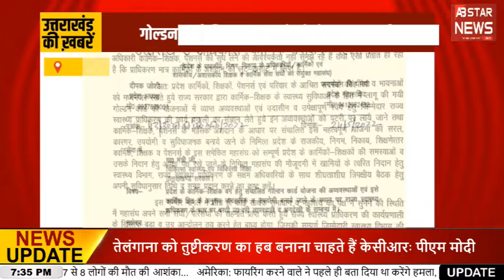Uttarakhand News: ग्रामीणों ने गुलदार को जिंदा जला दिया।। AB STAR NEWS।।